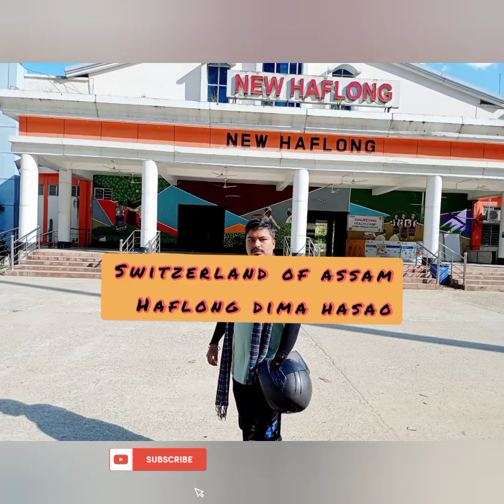Haflong dima hasao || Switzerland of assam || Hills station of assam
beautiful place in northeast India..